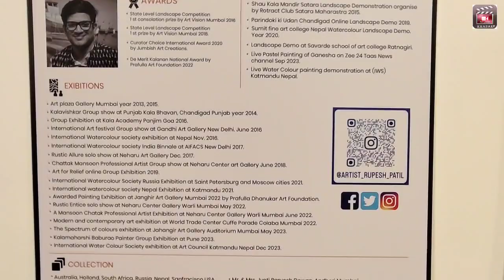RULALITY Penting Exhibition at Nehru Centre Artist Rupesh Patil,Along With Hanumant K Hede, Varsha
RULALITY Penting Exhibition at Nehru Centre Artist Rupesh Patil,Along With Hanumant K Hede, Varsha Manglam From London